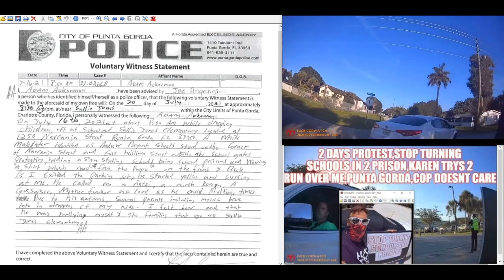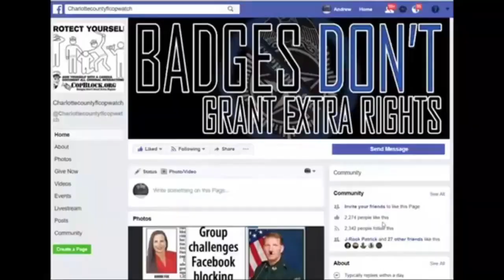DID ADAM ACKERMAN COMIT PERJURY SHE TOLD PUNTA GORDA COPS I WAS DISTURBING THE PIECE ITS FREE SPEECH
PUNTA GORDA,PINELLAS COUNTY,Robert Gualtieri,AL ROLLE,HOMESTEAD,@CCSOFLSheriff,@MyFWC,FWC,LEOAFFAIRS,COLLIER COUNTY,Kasey Wingo,Kevin Rambosk,
NORTH PORT,
sheriff,corruption,charlotte County,
florida,cop,police,stalking,COPWA­­TCH,COPBLOCK,